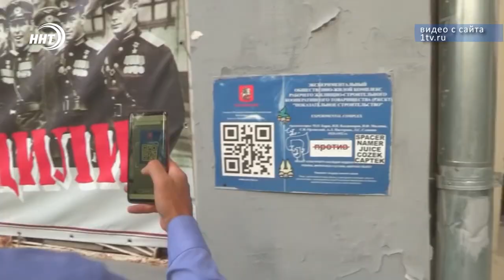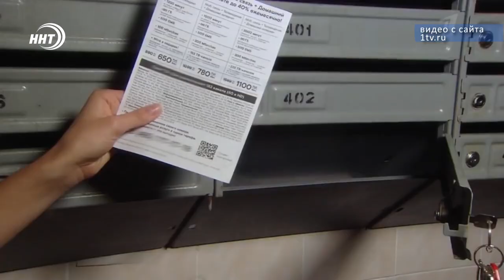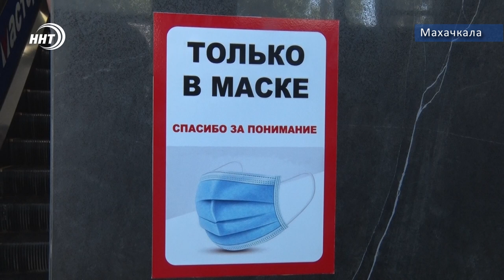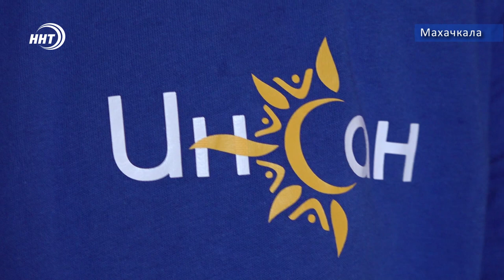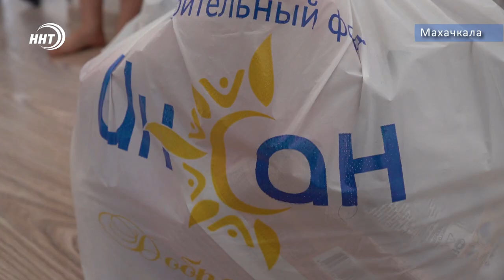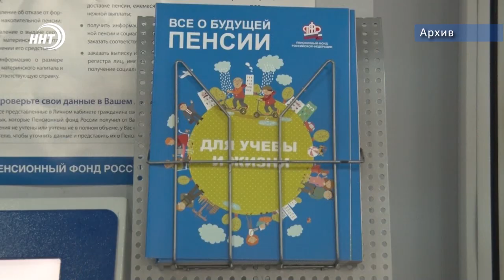Новости Дагестана за 12.08.2020